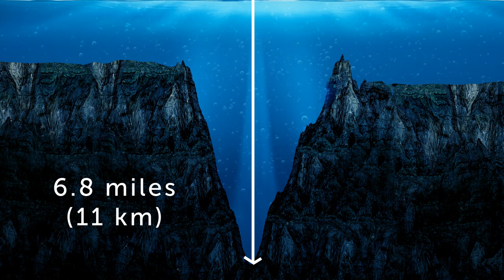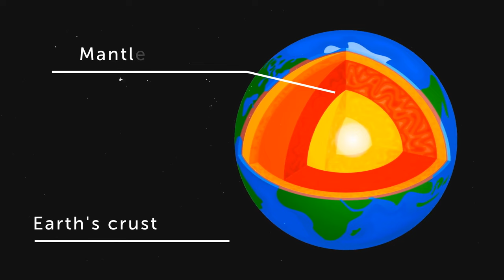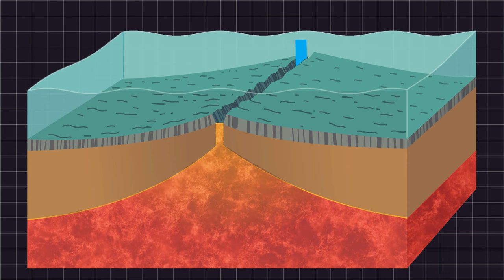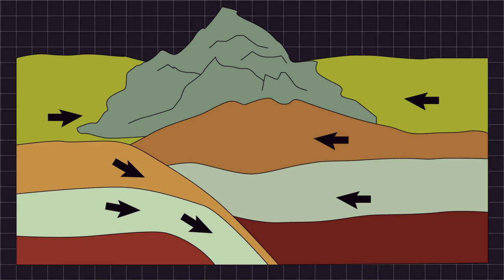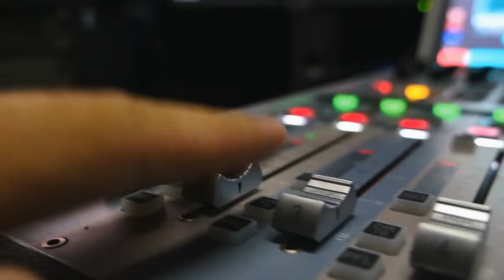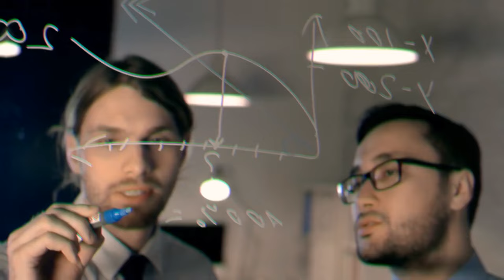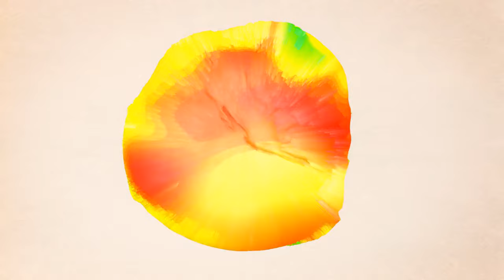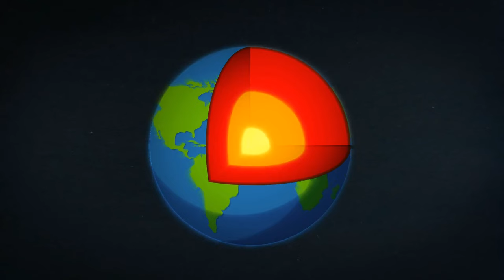We Were Living in Lies - the Ocean Has a False Bottom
Beneath the tranquil waves of our oceans lies a secret that defies our perception. For decades, sailors and sonar operators encountered an eerie phenomenon: a phantom bottom hundreds of meters deep, mimicking solid land where none should exist. But this wasn't a sunken island—it was the deep scattering layer. This mysterious marine realm, composed of myriad sea creatures, rises and falls with the rhythm of day and night. Join us as we dive into the abyss, unraveling the truth behind this aquatic illusion. Prepare to question everything you thought you knew about the ocean floor! 🌊🔍🐠

TIMESTAMPS:
0:01 Ocean's false bottom
09:08 Why we don't explore the ocean as much as space
18:00 The ocean's floor has sprung a leak
27:22 Ocean's scariest sounds
35:46 Giant gravity hole in the ocean